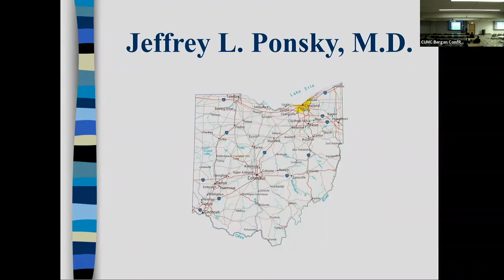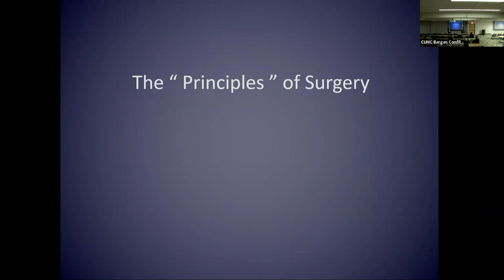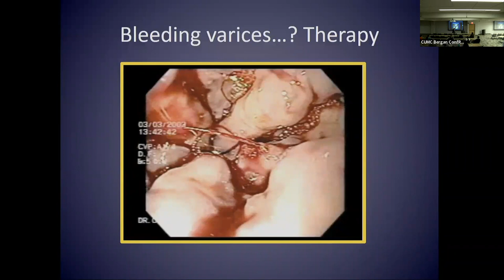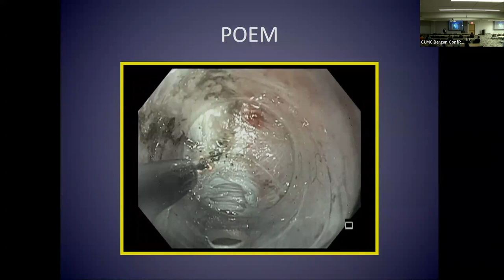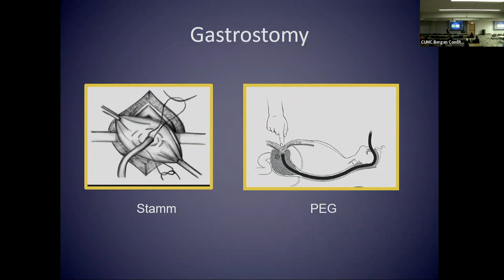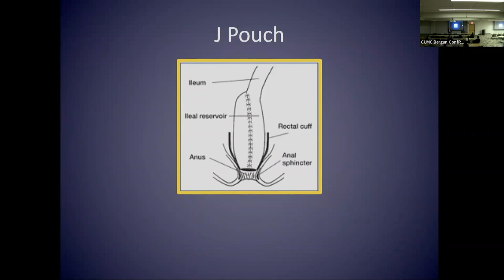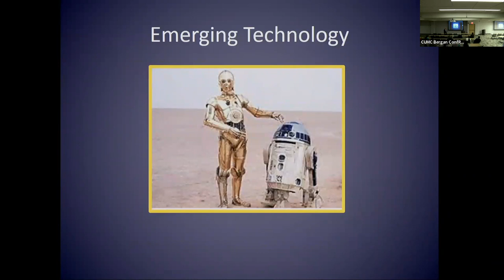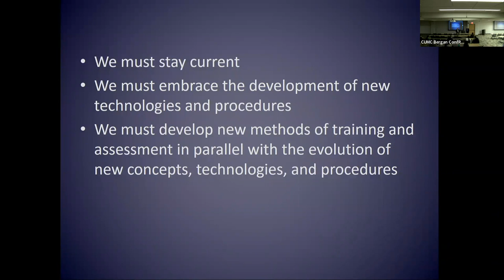Surgical Metamorphosis: Preparing for Change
CUSOM 22-23 Distinguished Lecture #2
Jeffrey Ponsky